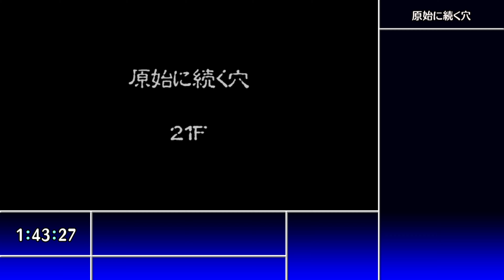【５０F救助４-３】トシさんを救助したや～～つ【風来のシレン５Plus】【原始に続く穴救助隊】